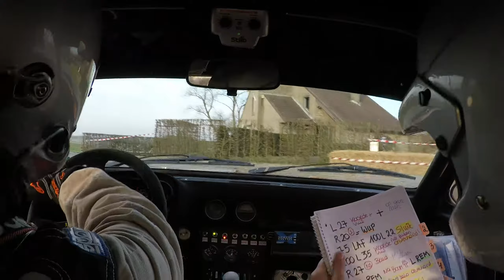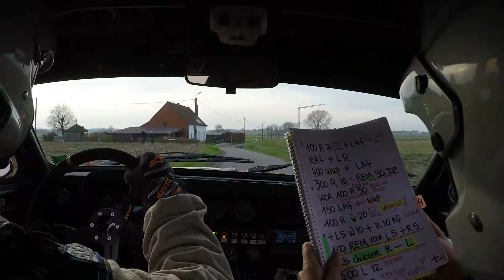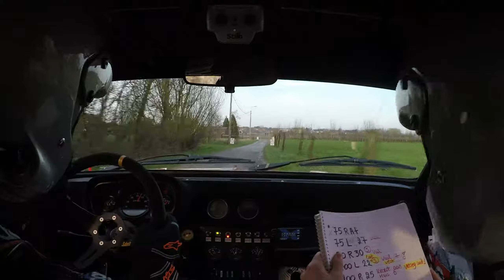RS Moorslede KP4